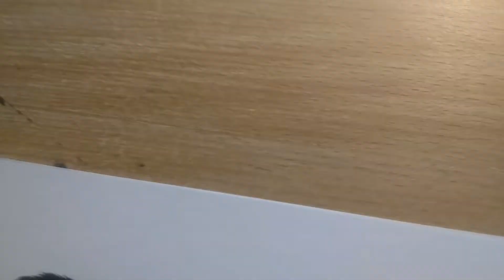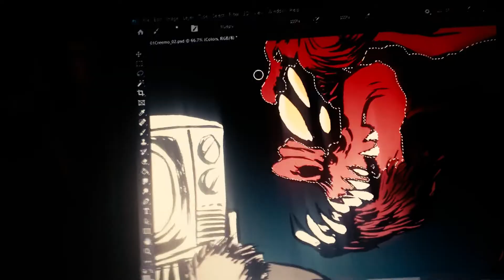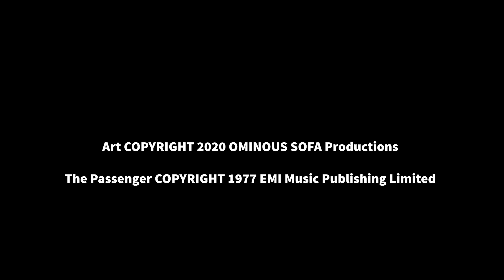LOST SATURDAYS on Planet Cee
Nifty video of my creative process. This piece is dedicated to all us Saturday morning daydreamers.

Yes, they're watching the Mister T cartoon.